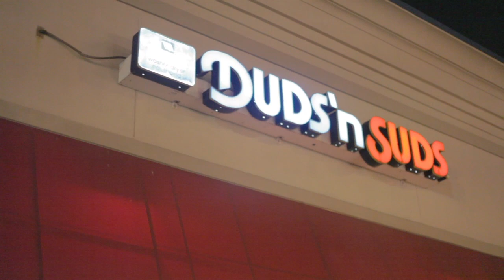Nevele "Sorry" Official music video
Nevele, a pop band out of Cincinnati premiers band new song Sorry. Video directed by David Groomes produced by Face Pictures.